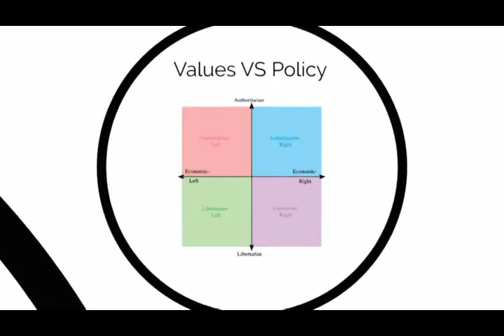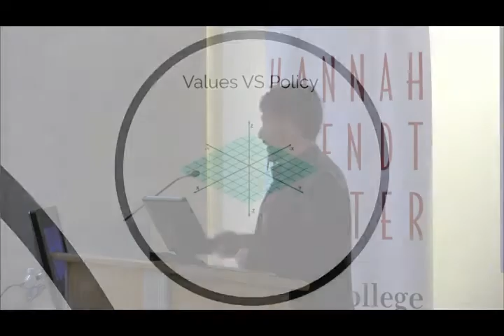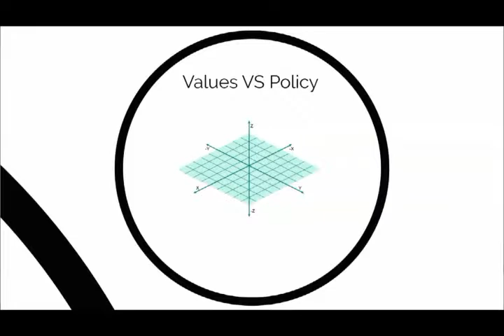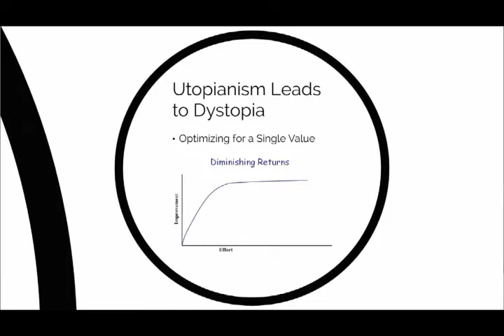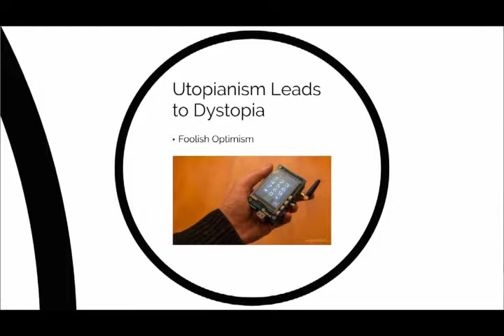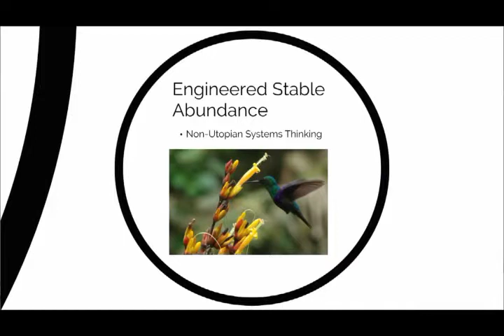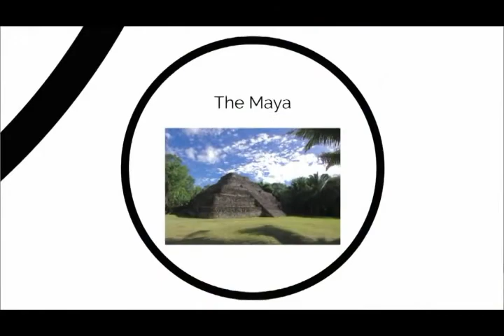Engineered Stable Abundance - The Solution To Our Political And Social Instability?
Professor Bret Weinstein has spent two decades advancing the field of evolutionary biology. He has made important discoveries regarding the evolution of cancer and senescence as well as the adaptive significance of moral self-sacrifice.
In this video, he suggests a solution for a more stable civilization.
Bret argues that believers in human liberty must do two things: confront emerging authoritarianism, and abandon the archaic distinction between political right and left. Doing both will free humanity to seek a just, sustainable and abundant future.

Do you agree with Bret Weinstein's Solution? Should we all be thinking about what obstacles civilization has to overcome?